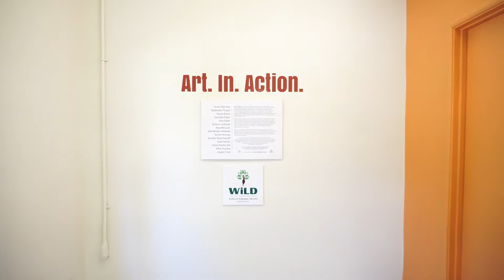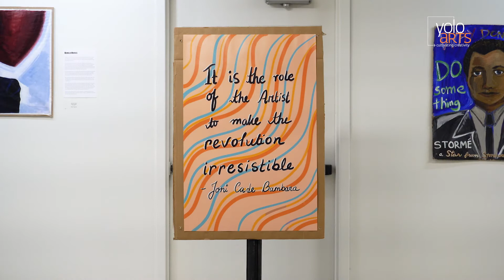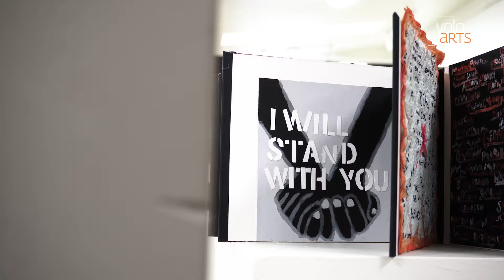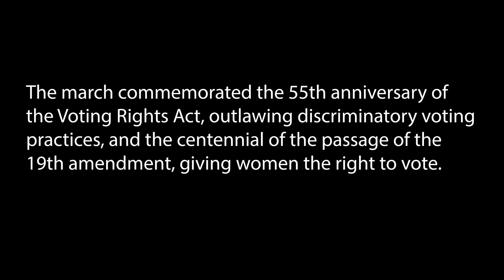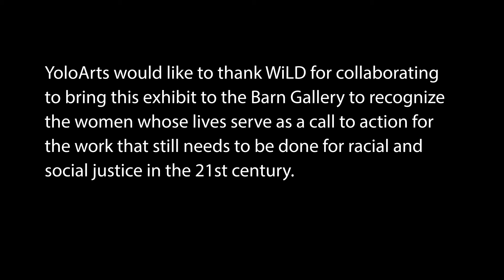ART. IN. ACTION.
YoloArts in collaboration with Women in Leadership Davis (WiLD) presents an exhibition honoring African American women heroes, civil rights leaders, and victims of police brutality.